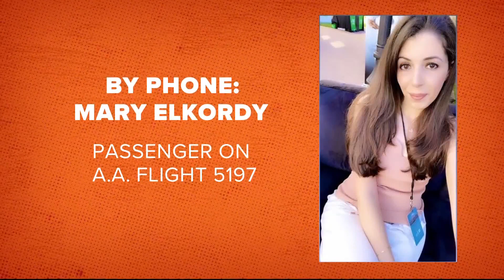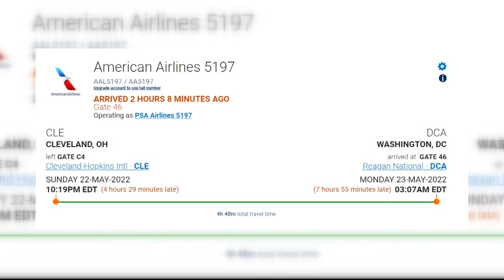'Fed up and angry' | Several flights held on runway overnight at Reagan National Airport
It seems severe weather may have had something to do with the delays.